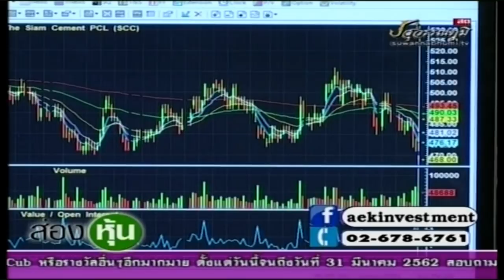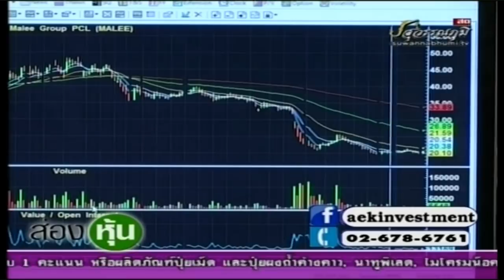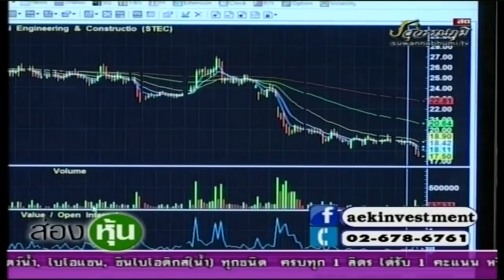ส่องหุ้น 26 เม.ย. 61 ตอบคำถาม [3]